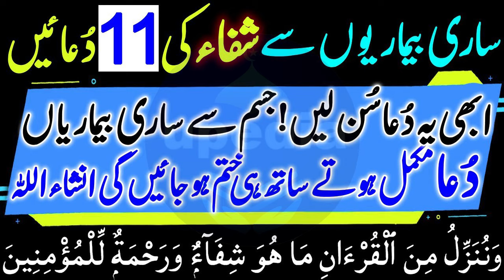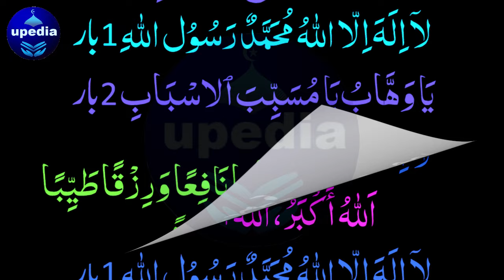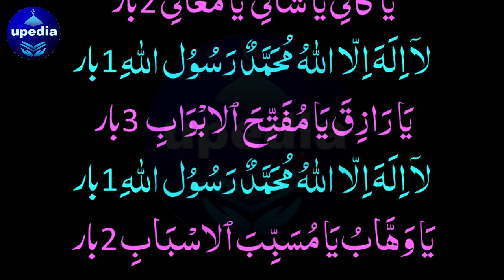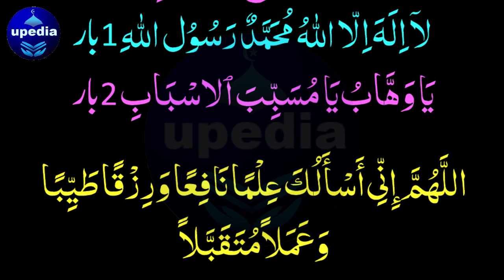Aj Mangal Kay Din Shifa Ki 11 Duain | Abhi Ya Duian Sunlo Har Bemari Khatam Ho Jaygi | Dua For Shifa